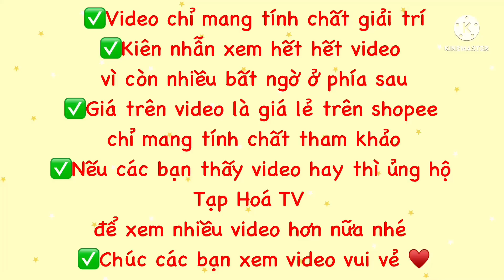Mỗi ngày một công thức trộn kem mới của bà trùm kem trộn Nguyễn Ngọc Tuyền | Mix body cream funny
😎Video chỉ mang tính chất giải trí- Hãy là người tiêu dùng thông minh khi lựa chọn các sản phẩm chăm sóc da
🙏🏻 Nếu thấy video hay thì ủng hộ kênh bằng cách ấn chuông nhấn nút đăng kí kênh- like - share giúp đỡ ủng hộ kênh và đón xem nhiều video hơn nữa nhé

💀Cảm ơn các bạn đã quan tâm theo dõi video kem trộn